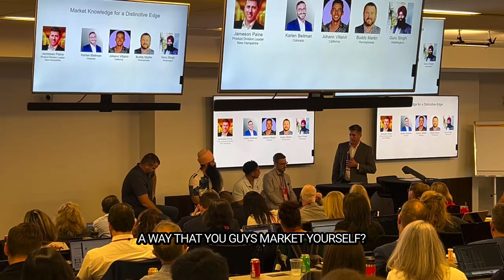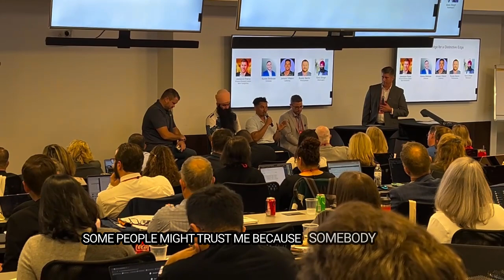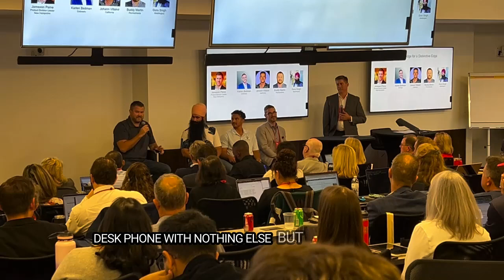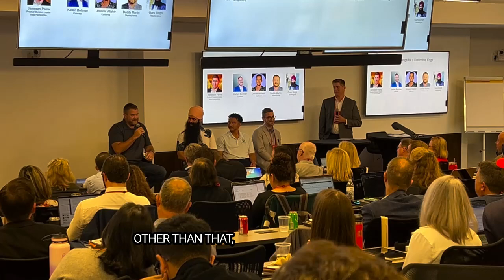Tips for Marketing Yourself as an Expert Real Estate Agent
Unlock the secrets to marketing yourself as an expert real estate agent in the competitive world of commercial real estate with this insightful snippet from LandGate's panel discussion at the KW Commercial Summit in Austin, TX. Dive into key strategies shared by industry leaders on building a strong personal brand that resonates with potential clients.

Discover innovative networking strategies that can open doors to new opportunities and partnerships. Plus, find out how showcasing your expertise through content creation can position you as a trusted authority in the commercial real estate sector. Whether you're just starting out or are an experienced agent looking to refine your client acquisition strategies, this discussion offers valuable tips and actionable insights to help you stand out in the marketplace.